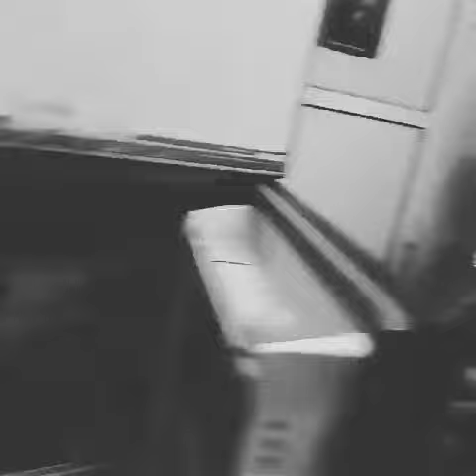Astai chha kahani pardeshko cover video singing: ganesh pariyar Hal Doha Qtar New 2018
Gadilekh Holeri Rolpa